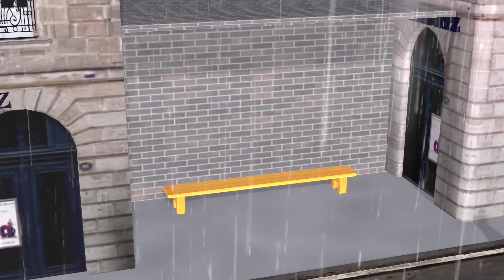Squid Game vs Scary Teacher 3D Siren Head and Granny Troll Pet Dog Of Miss T and Neighbor Funny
Squid Game vs Scary Teacher 3D Siren Head and Granny Troll Pet Dog Of Miss T and Neighbor with Nick and Tani Coffin Dance
Welcome to Scary Teacher 3D Hile. Here we will create 3D Animation about Troll between Miss T vs Nick and Tani. Hello Neighbor and Ice Scream is also characters brings more funny moments. Wish you have moments of comfort!